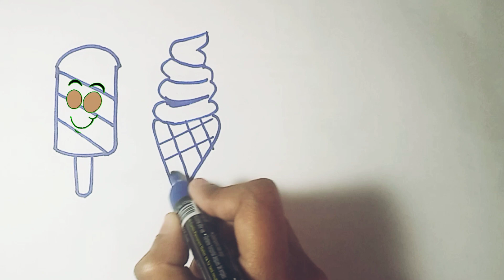Draw ice cream ||Drawing, Colouring for kids and toddlers#kids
Hello kidos... Present video is about drawing ice cream and colouring it.